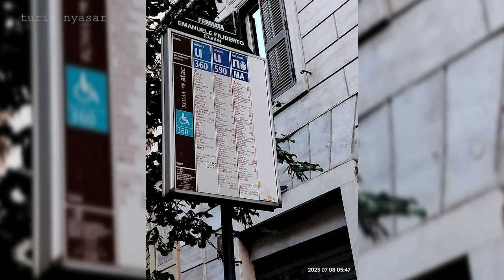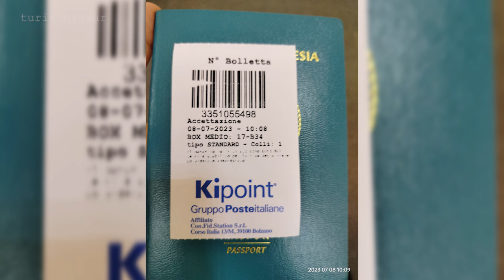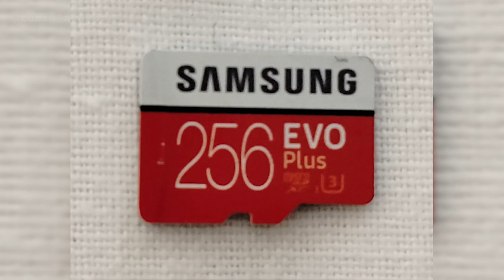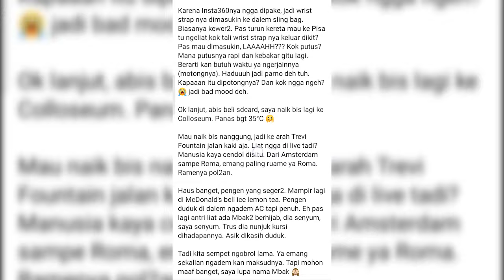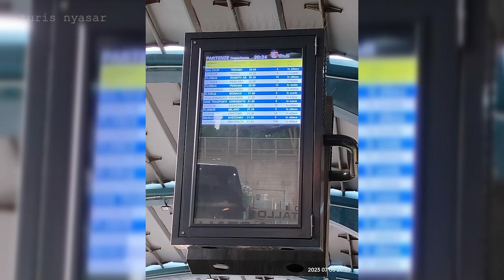LUNTANG-LANTUNG DI ROMA (WALKING AIMLESSLY IN ROME)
LEFT IN ROME BY MY TRAVEL BUDDIES
DITINGGAL SENDIRIAN DI ROMA
AWAL DARI SOLO TRIP EROPA

Europe Summer Trip 2023. 22 days, 16 countries, 21 cities. First leg of the trip (9 countries) was with my travel buddies, the second leg of the trip (7 countries) was my first solo trip abroad.

Perjalanan musim panas 2023 ke Eropa . 22 hari, 16 negara, 21 kota. Bagian pertama perjalanan ini (9 negara) saya bersama tiga teman, dan bagian kedua perjalanan ini (7 negara) adalah solo trip perdana saya ke luar negeri.

1. United Arab Emirates (Uni Emirat Arab) - Abu Dhabi, Dubai
2. Netherlands (Belanda) - Amsterdam
3. Belgium (Belgia) - Brussels
4. France (Perancis) - Paris
5. Luxembourg (Luksemburg) - Luxembourg City
6. Switzerland (Swiss) - Zurich, Neuchatel, Interlaken, Iseltwald, Lauterbrunnen, Mount Titlis
7. Liechtenstein - Vaduz
8. Italy (Italia) - Milan, Firenze (Florence), Pisa, Rome (Roma)
9. Vatican (Vatikan)
10. Slovenia - Ljubljana
11. Croatia (Kroasia) - Zagreb
12. Hungary (Hungaria) - Budapest
13. Slovakia (Slowakia) - Bratislava
14. Poland (Polandia) - Krakow
15. Czechia (Ceko) - Prague (Praha)
16. Germany (Jerman) - Munchen (Munich)

In this video (di video ini) :
ROME AIRPORT BUS
ROME FIUMICINO LEONARDO DA VINCI AIRPORT
ROME TERMINI
KIPOINT AT ROME TERMINI (LUGGAGE STORAGE)
PERSONAL DRONES AT TRASTEVERE
COLOSSEUM
TREVI FOUNTAIN
ROME TIBURTINA
FLIXBUS TO LJUBLJANA